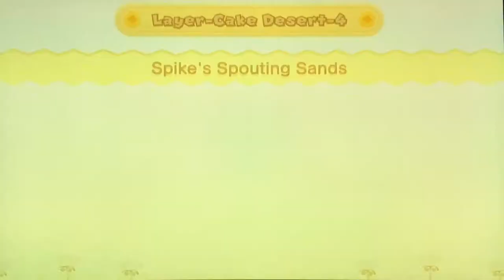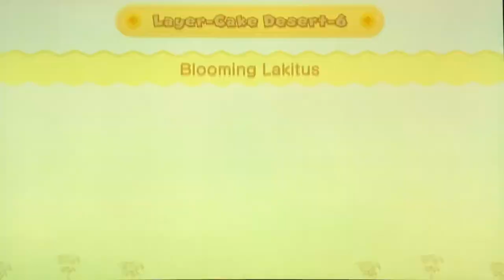#41 | New Super Mario Bros U Deluxe | Gameplay | (Nintendo Switch) | Musician Gamer 21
I'm excited to be playing on Nintendo Switch! You may have seen a trailer or review, but this playthrough will feature my impressions, reactions, and commentary throughout the full game story mode including the ending! If you're a fan of Mario, then let's play New Super Mario Bros U Deluxe!

 Join Mario, Luigi, and pals for single-player or multiplayer fun anytime, anywhere! Take on two side-scrolling adventures with up to three friends as you try to save the Mushroom Kingdom. Includes the New Super Mario Bros. U and harder, faster New Super Luigi U games—both of which include Nabbit and Toadette as playable characters! Two games in one, for double the fun! Simple, straightforward controls, new playable characters optimized for younger and less-experienced players, and a wealth of bonus content—like a Hints gallery and helpful reference videos—make this a perfect choice for anyone looking to introduce their family to the wonderful world of Mario. All a player needs is one Joy-Con controller, so two people can team up right out of the box! Tackle 164 platforming courses in the two main game modes and enjoy extra replayability with three additional game modes in which you can also play as a Mii character: Challenges, Boost Rush, and Coin Battle!

GAME INFO
Name: New Super Mario Bros. U Deluxe
Developer: Nintendo
Publisher: Nintendo
Platforms: Nintendo Switch
Release Date: January 11, 2019